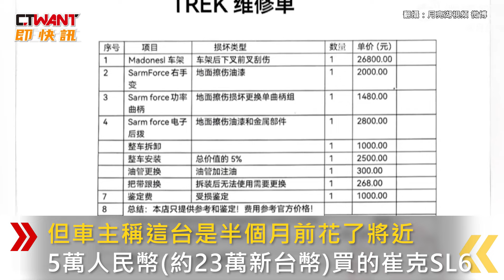CTWANT 國際新聞 / 男子不小心撞倒路邊自行車 竟遭索賠17萬否則將挨告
日前，中國浙江溫州有名男子不小心將停在路邊的腳踏車碰倒了，在遠處的車主見狀急忙上前查看車況，發現愛車多處擦傷包含車架、把手等，但要「維修」卻不只是補漆這麼簡單，車架必須整個換掉，否則會影響剛性，零零總總加起來估價38148元人民幣(逾新台幣17萬)，男子傻眼，懷疑被坑，車主稱，這台是半個月前花了將近5萬人民幣(約23萬新台幣)買的崔克SL6，「我只接受官方的定損處理，就問一遍你賠不賠？不賠，我走法律程序！」